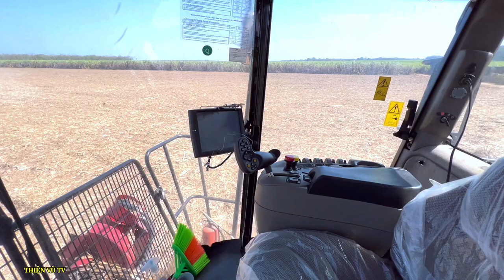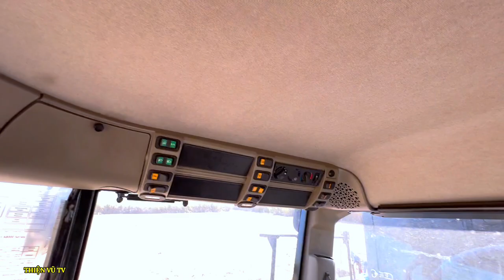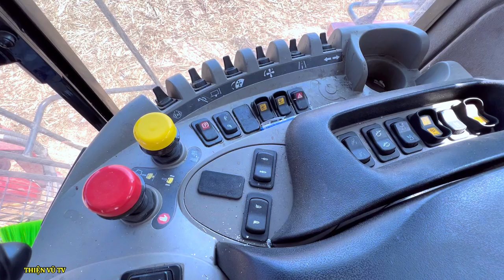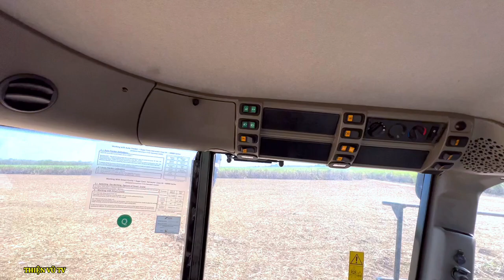Lên Capin Khám Phá Nội Thất Máy Thu Hoạch Mía Hàng Chục Tỷ Xem Như Thế Nào Nhé Anh Em, Thiện Vũ TV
- Khám phá nội thất máy thu hoạch mía hàng chục tỷ xem có gì nha anh em.
- Vũ mến chào quý Cô Chú Anh Chị và Các Bạn, mình tạo ra KÊNH YOUTUBE này là để ghi lại hình ảnh cực nhọc,lam lũ của Bà Con Nông Dân phải vất vả với nghề làm đồng làm ruộng, trồng mì và trồng mía,và có những chiếc máy kéo ,máy cày gắn liền với Bà Con Nông Dân Quê Hương Tây Ninh
© Bản quyền thuộc về Thiện Vũ Tv
© Copyright by Thiện Vũ tv & Do not Reup